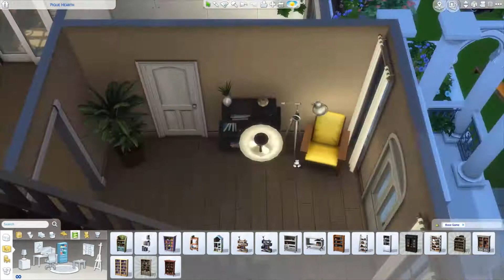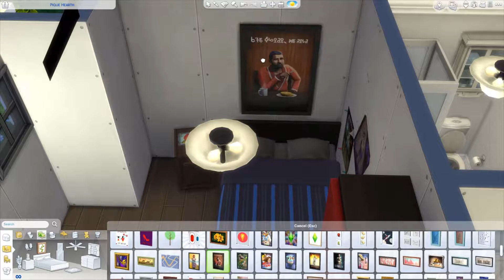PIQUE HEARTH FAMILY HOME// Sims 4: Speed Build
Today I rebuilt the Pancakes house called Pique Hearth. The home is huge, it includes 4 bedrooms, an office, and even a home gym. The house is completely basegame compatible so all your sims can experience the wonders of this beautiful home.

You can find all the CC I use in my videos on my Tumblr!!!
-Origin ID: Imapickle213
 Where can I find...?
Songs are by Epidemic Pop